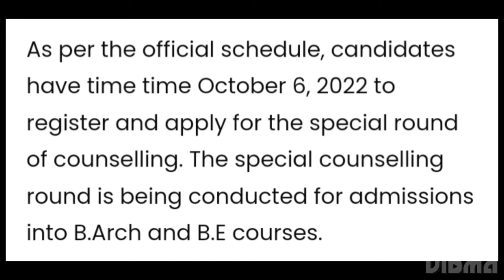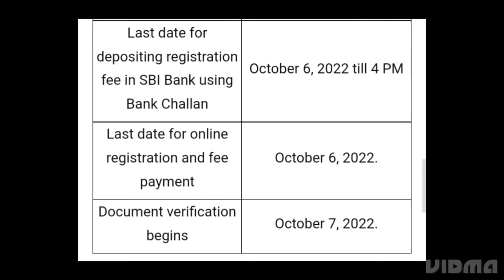JAC CHANDIGARH 2022 REGISTRATION START FOR FIRST SPECIAL ROUND OF COUNSELLING,HOW TO REGISTER,RESULT